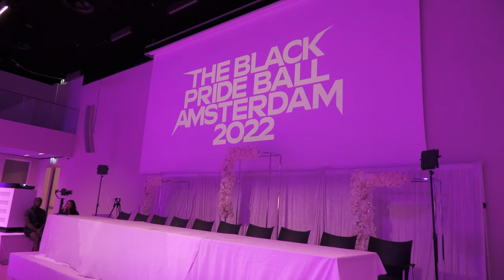Vogue New Way at The Black Pride Ball Amsterdam 2022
Vogue New Way at The Black Pride Ball AMSTERDAM 2022 by The European overseer Zelda Fitzgerald Ninja & The Dutch Prince Perry Ninja, at The Johan Cruijff Arena (Amsterdam, Netherland).

The Category /
Old Way and New Way -  The return of the forgotten ones – Two Trophies

After being away for years, you show up at the family reunion.
Where were you? What happened ?
In a totally new look. Old Way and New  Way you are back zippin and zoin it like you never left.
The judges will be paying attention to the novelity of your look.